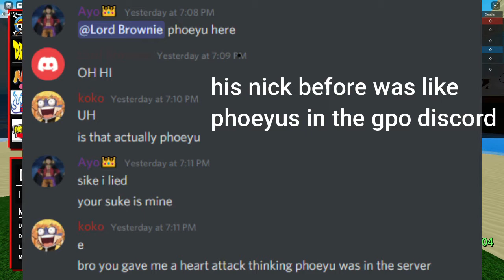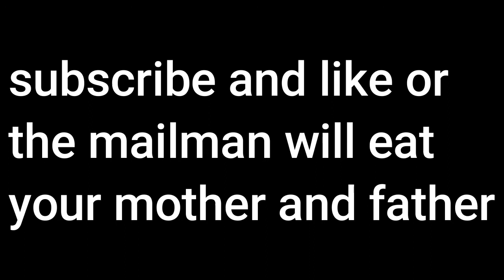[ABA]Bonking Kids With Luffy | Anime Battle Arena